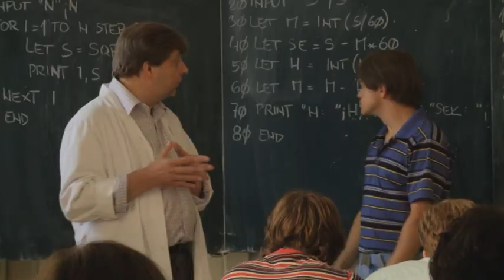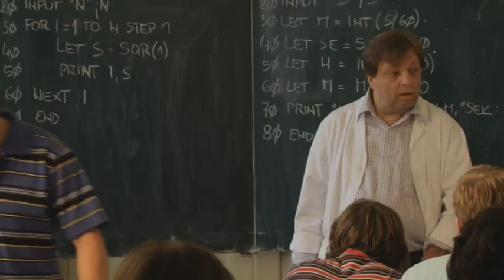Jak Milan Šteindler učí Basic! Pěkně v kuse!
Neodolatelný profesor výpočetní techniky 80. let v podání Milana Šteindlera. Nekrácený a nepřerušovaný, zkrátka pěkně pohromadě, jak jej ve filmu Probudím se včera neuvidíte! Tady máte jedinečnou možnost.